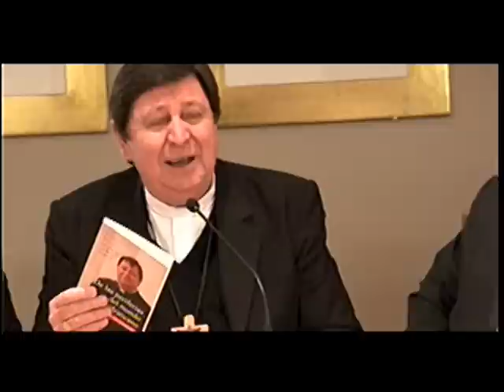Encuentro con el Cardenal Joao Braz de Aviz en el ITVR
Encuentro con el Cardenal Joao Braz de Aviz, prefecto de la CIVCSVA con motivo de la presentación de su libro "Delas periferias al Vaticano" de Publicaciones Claretianas. Instituto Teológico de Vida Religiosa (Madrid). 6 de mayo de 2015.